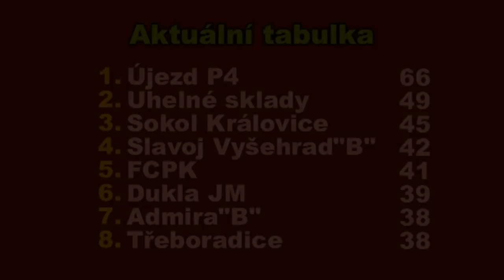Pražská teplárenská přebor mužů 2018/2019 26.kolo